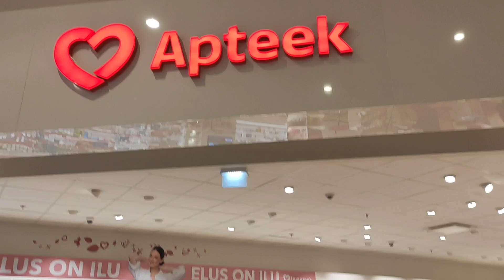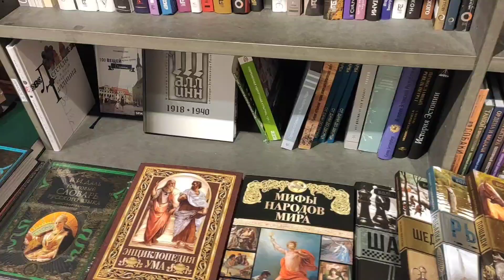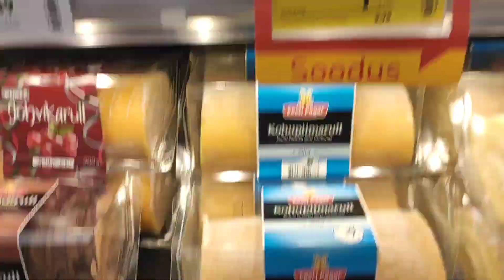Прогулка с Шанель в Ласнамяэ Центр. ☀️Март 2022 год.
Меня зовут Светлана. Я живу в Эстонии, в городе Таллинн с дочкой Марусей, Йорком и тремя котами. На своём канале буду показывать свою жизнь, путешествия, а также делиться вкусными кулинарными рецептами. 😊👌
Планирую переехать жить в Турцию. ✅